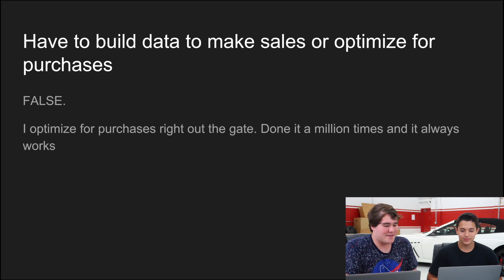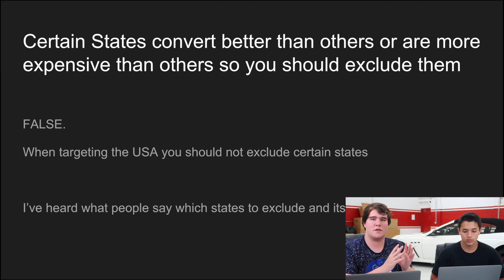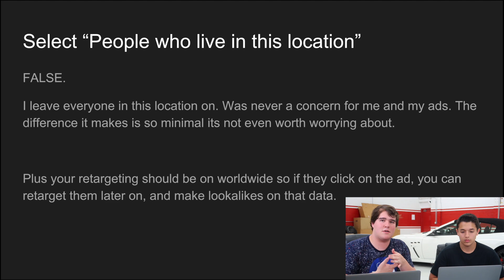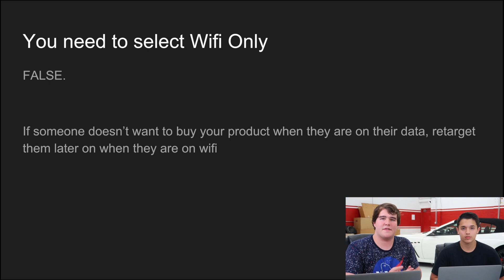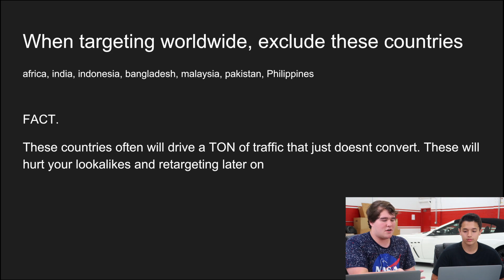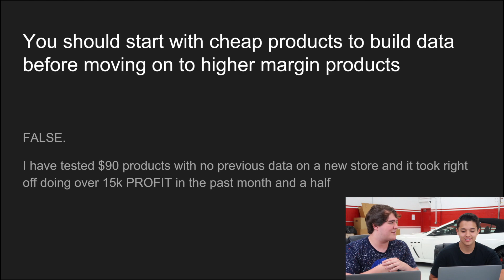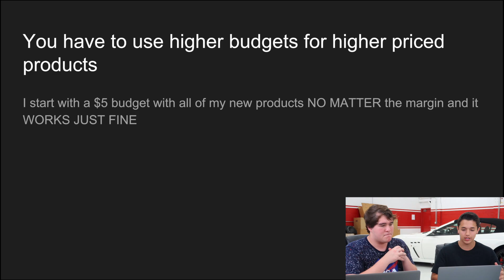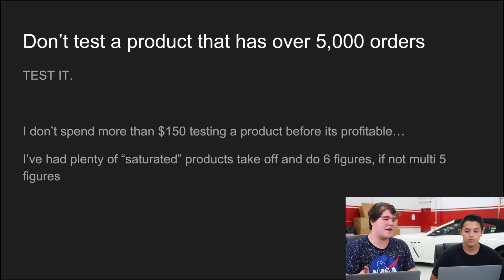PRODUCT TESTING MYTHS! (ECOM MYTHBUSTERS PART 1)